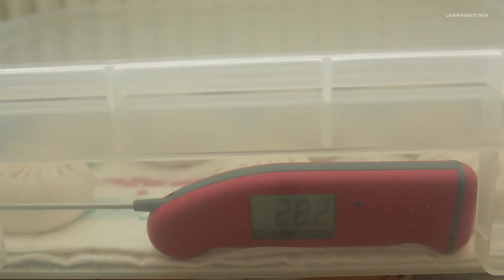Street Food Tour #1.Korean Kimchi Pork Bun “Bánh Bao Kimchi Lannhiskitchen” 김치 만두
Please turn CC ON for English Sub ^_^
**ENGLISH
A. Filling
- 200g minced pork
- 65g finely chopped kimchi
- 40g finely chopped shiitake mushroom
- 15g finely chopped spring onion
- 10g finely chopped garlic chives
- 5g corn starch
- 1TBSP(15g) sugar
- 1TBSP (14g) light soy sauce
- 10g Beksul pork bulgogi marinate
- 1/2tsp sesame oil
- 1tsp (7g) oyster sauce
- 1/2tsp ground black pepper
B. Dough
- 350g low gluten flour ( bun flour )
- 5g dried yeast
- 5g baking powder
- 50g sugar
- 30g lard
- 2g salt
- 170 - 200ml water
*** VIETNAMESE
A. Phần nhân:
- 200g thịt heo xay
- 65g kimchi xắt nhỏ
- 40g nấm đông cô tươi xắt nhỏ
- 15g hành lá xắt nhỏ
- 10g hẹ xắt nhỏ
- 5g bột bắp
- 1muỗng canh (mc)/15g đường
- 1mc/14g nước tương
- 10g sốt ướp heo beksul
- 1/2 muỗng cà phê (mcf) dầu mè
- 1mcf/7g dầu hào
- 1/2mcf tiêu đen xay nhuyễn
B. Phần bột:
- 350g bột làm bánh bao ( bột có độ gluten/protein thấp )
- 5g men khô làm bánh
- 5g bột nổi
- 50g đường
- 30g mỡ heo
- 2g muối
- 170-200ml nước ấm ( lượng nước gia giảm tuỳ theo loại bột và điều kiện thời tiết)